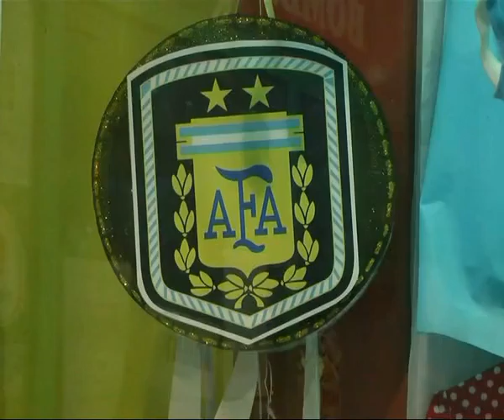Krokantes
Todo para estar a tono con el Mundial de Futbol . . .